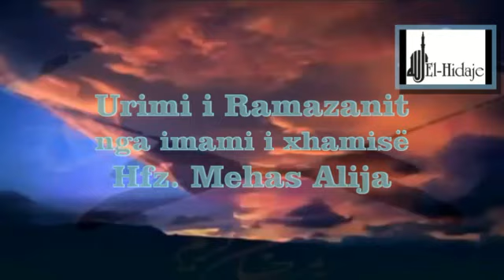Urimi i Ramazanit nga hfz. Mehas Alija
Urimi i Ramazanit nga imami i xhamisë hfz. Mehas Alija